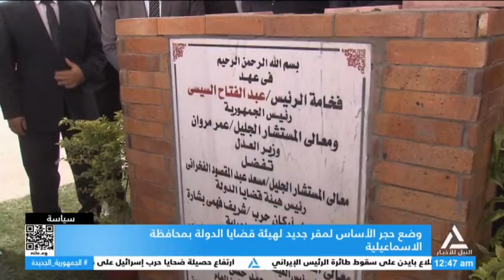وضع حجر الأساس لمقر جديد لهيئة قضايا الدولة بمحافظة الإسماعيلية .. تقرير أحمد أبو الحسن